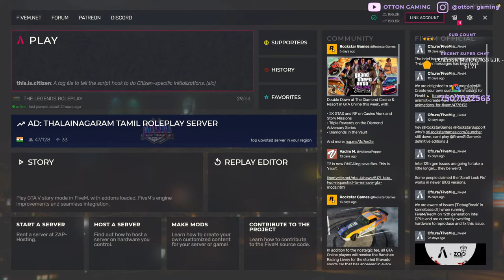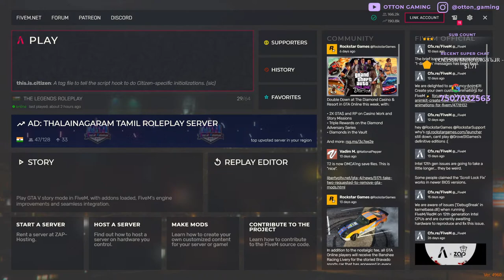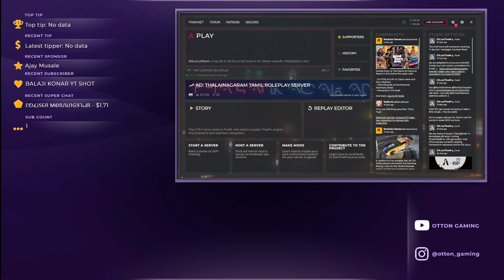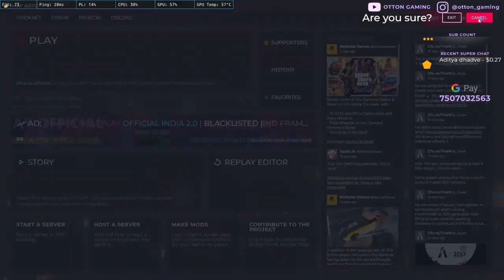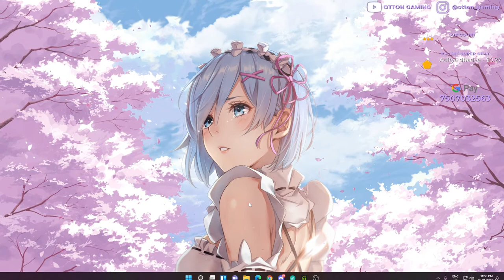John Martin Back In Business ? !!! | OTTON GAMING | TLRP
Hello Guys Nice To See You Guys Here
My Real Name Is Ameya Yadav
Currently Working At The Legends Roleplay
As Manager / Head Administrator
Am Trying To Show You The Management Side POV
And All The Server Side Upcoming Things

THUMBNAIL - PRX / Sachin

GOOGLE PAY LIVE NOW
EVERY TIP IS APPRICIATED

RULES •

             ▶ NO PROMOTIONS
             ▶ NO REFUNDS
             ▶NO  SPAMMING
             ▶NO ABUSIVE\RACIAL SLURS
             ▶NO SASTE NASHE

Khus Raho Bus :)